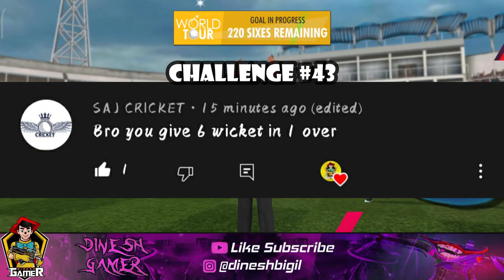1 FOR 1 😂 2 FOR 2 CHALLENGE | CHALLENGES SERIES EP 15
ID @dineshbigil

This Video is 1 for 1 2 for 2 challenge🤣 Challenges series ep 15.